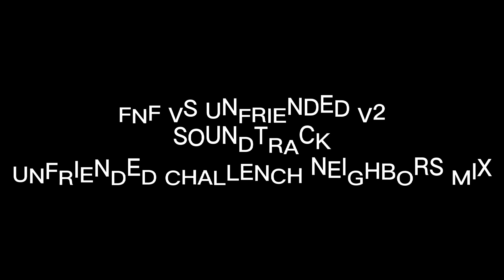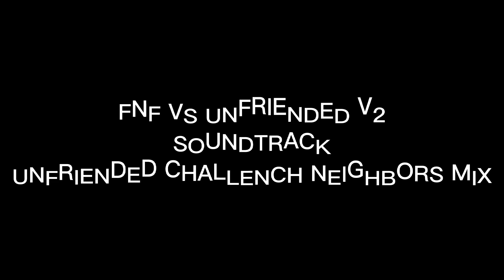fnf vs UNFRIENDED V2 soundtrack ELIMINA AMIGO CHALLENCH VERSINOS MIX